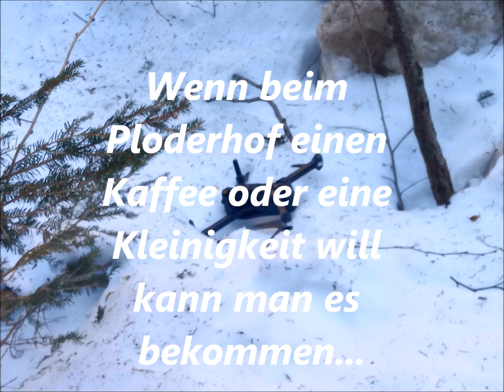Glück muss man auch haben...............Freunde Motorrad